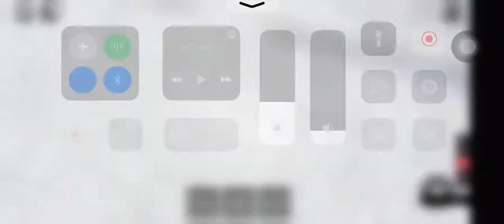When I was driving I jumped out of my train and waited by the level crossing 2 trains come and 1 hon